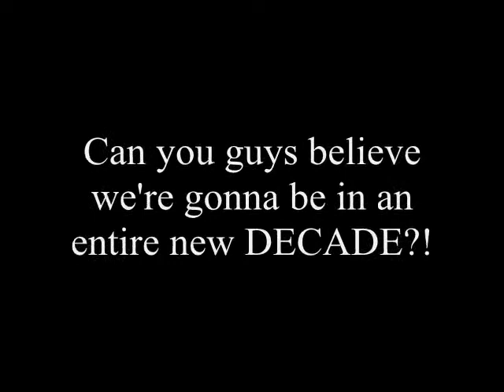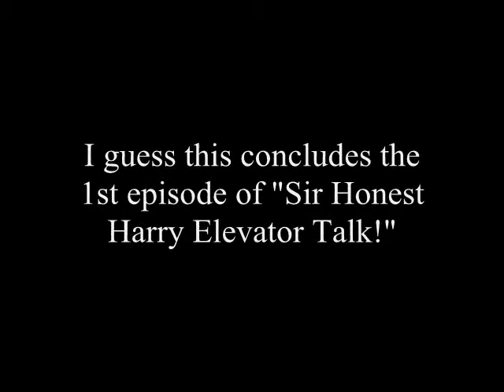Sir Honest Harry Elevator Talk episode 1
Hey guys SHH here with his most conversational work yet!!! Imagine standing in an elevator and someone starts talking to you. You can now recieve the same experience at home with a click of a mouse!!!